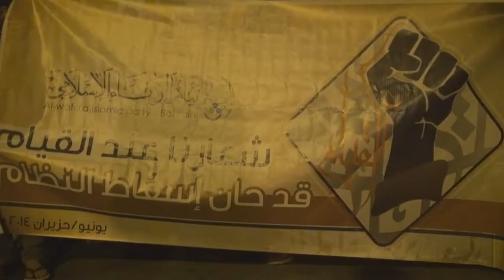مسيرة " دماؤكم ثورة " في بلدة سماهيج 14/6/2014 Bahrain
انطلق الاهالي بمسيرة ثورية تحت شعار " دماؤكم ثورة " وفاءً للشهداء السعداء و استعداداً للفعاليات الميدانية الكبرى عصيان_الشهيد و القيام و ارتفعت خلالها الشعارات الثورية المطالبة بالقصاص من القتلة و اسقاط النظام الخليفي الفاسد .